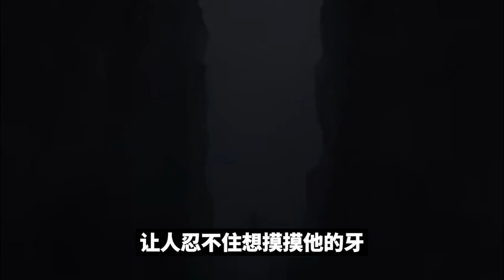魔道祖师之情非得已160集：少年魏婴的诱惑（上）